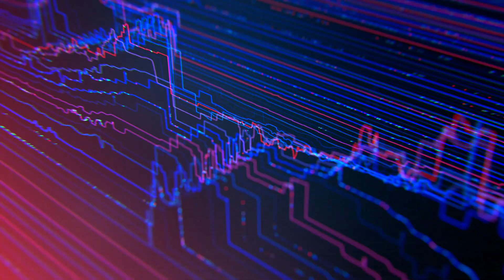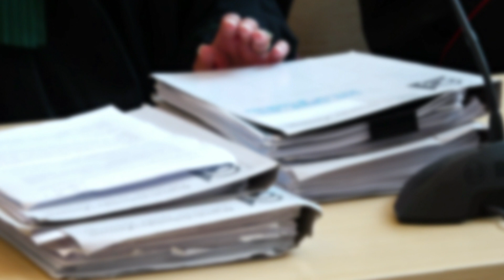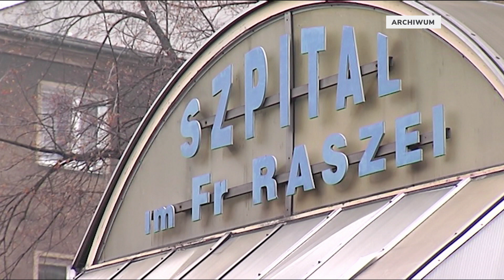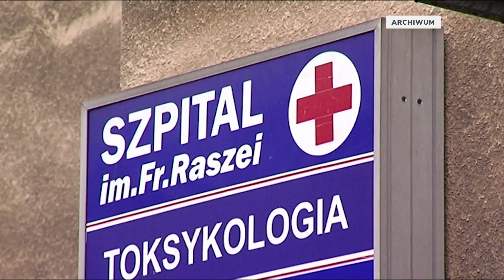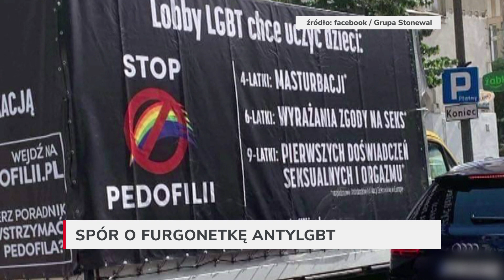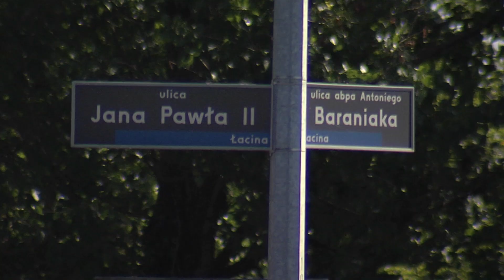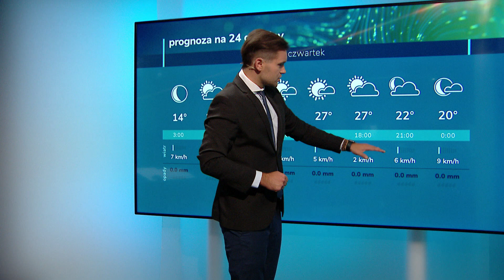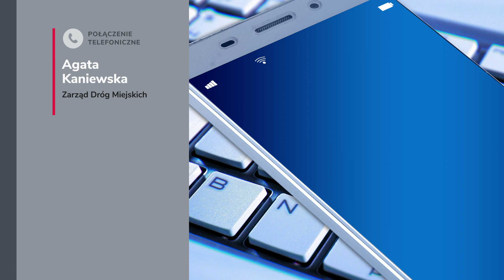Puls Dnia - wydanie z dnia 19.08.2020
Przegląd wydarzeń z dnia 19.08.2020. Pełny i rzetelny obraz
najważniejszych informacji z miasta i okolic. Najszybszy i najlepiej
redagowany serwis informacji telewizyjnych o Poznaniu.